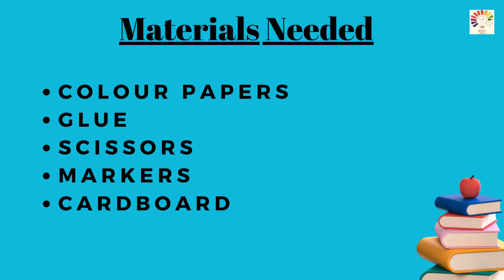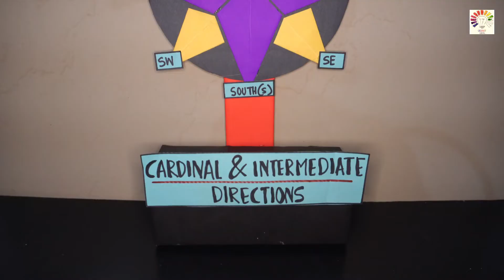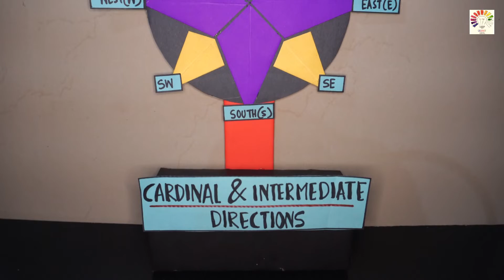Cardinal and Intermediate Directions project model | Exhibition model for school